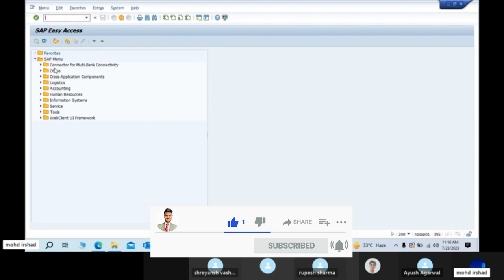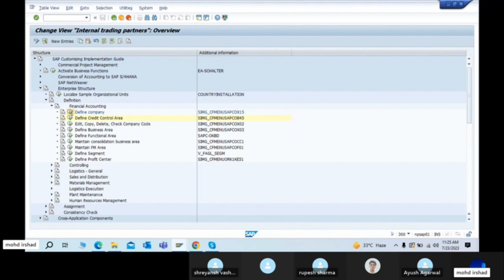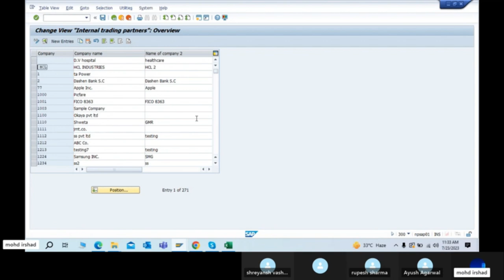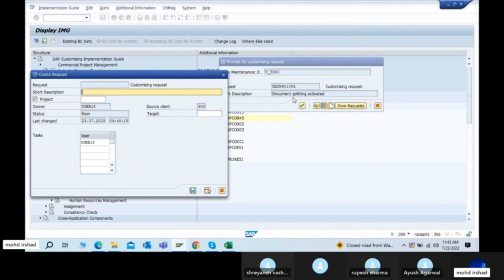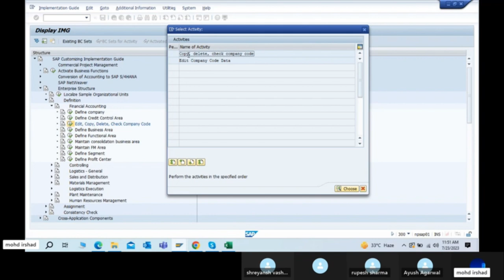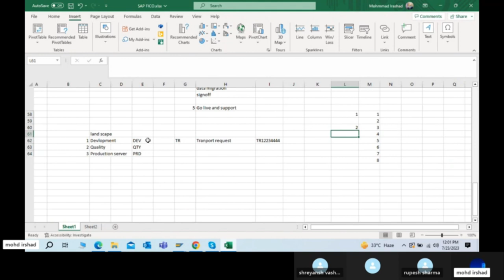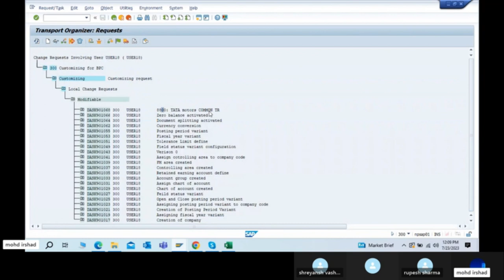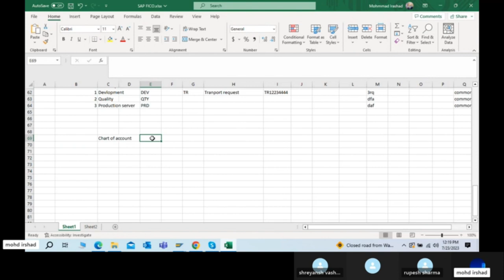{DEMO} SAP FICO | SAP FICO DEMO LECTURE - 1